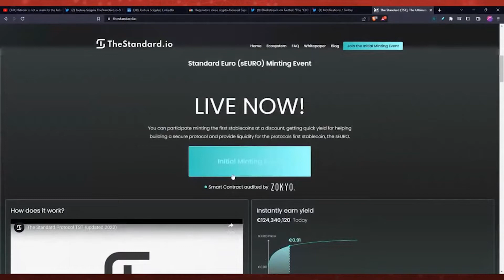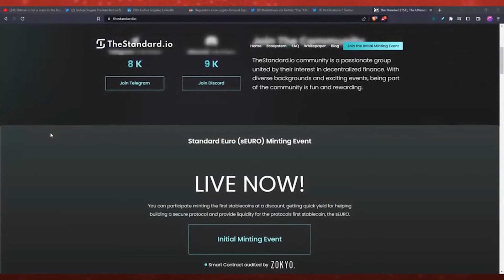"I Created TheStandard.io After Warning People About Terra Luna" - Joshua Scigala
I Created TheStandard.io After Warning People About

Joshua Scigala has worked in bitcoin since 2010 when Satoshi was still around. He was one of the first to implement the bitcoin protocol into a web service. Like many early bitcoiners, he fell victim to the first bitcoin exchange collapse called MtGox, which inspired him to invent the “glass books protocol” for exchange transparency.